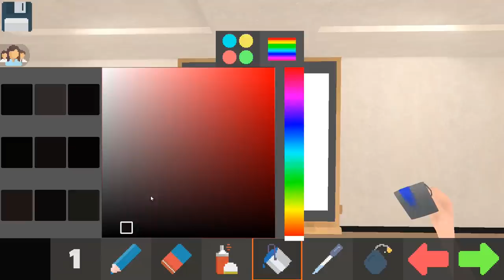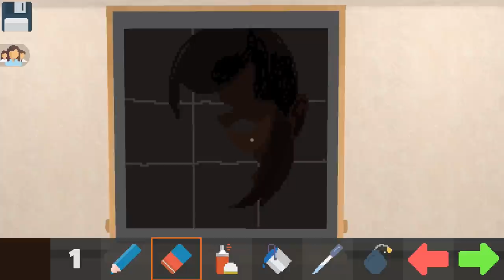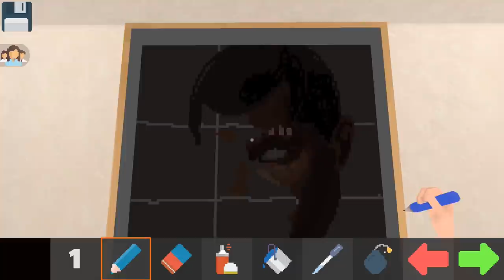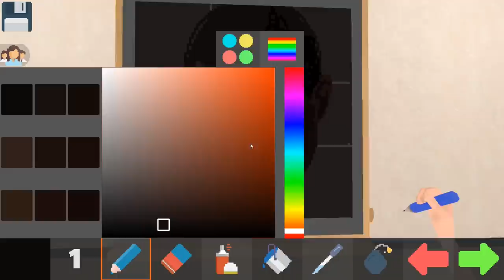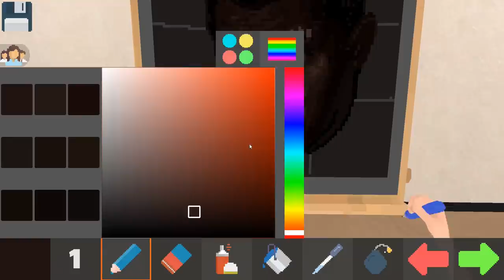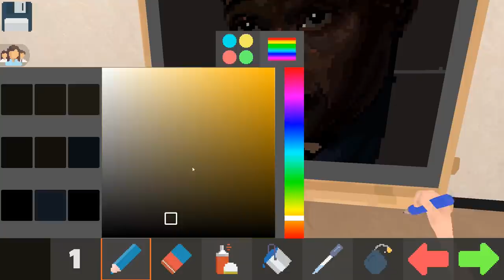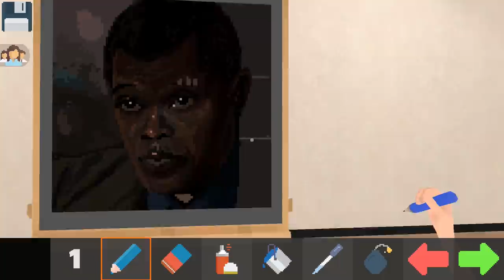Pixel Painter : Nick Fury จะเหมือนไหม?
ซื้อเกมทางนี้เลย

● สื่อติดต่อสือสาร
● ありがとう　ございます。
● Thankyou
● ขอบคุณคับ